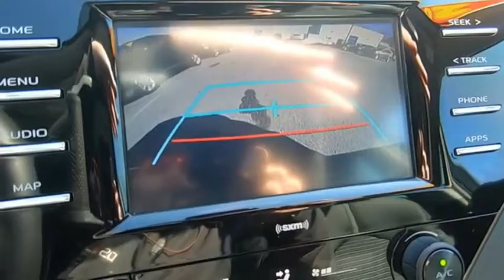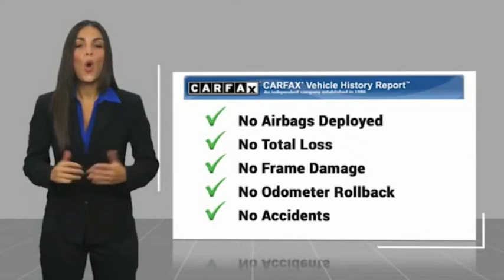2020 Toyota Camry Hendersonville NC U2080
2020 Toyota Camry SE Nightshade

Boyd Chevrolet
1875 Spartanburg Hwy

We Buy Cars! Boyd is a KBB Trade Center!, Black Cloth. Boyd Chevrolet Cadillac Buick, home of Warranty Forever is proud to bring you this Black Toyota Camry SE Nightshade to our inventory. Warranty Forever is a no cost to you, unlimited time and miles powertrain coverage with 100% parts and labor paid. DONT BUY SOMEWHERE ELSE IF THEY DONT HAVE A LIFETIME POWERTRAIN WARRANTY AT NO COST! *See dealer for details, not all vehicles may qualify.  28/39 City/Highway MPG   Home of Warranty Forever which is a no cost to you, unlimited time and miles, 100% parts and labor powertrain warranty for as long as you own your vehicle. Dont forget we are a KBB Buying Center so well buy your car even if you dont buy ours!  Since 1932 weve proudly served: Asheville, Fletcher, Hendersonville, Hickory, Spartanburg, Gastonia, Boone, Charlotte, Johnson City, Knoxville, and all of greater North Carolina, Virginia, and Tennessee. .